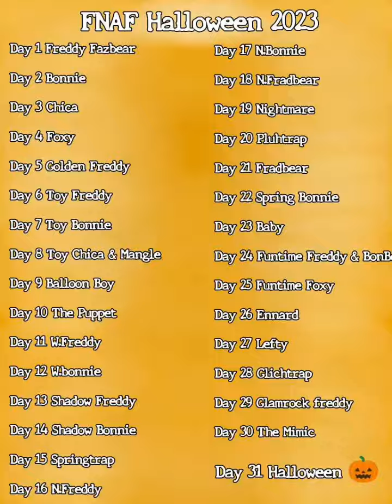||FNAF Halloween 2023•Day 2 Bonnie Speedpaint||🐰🔪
*William Bonnie or Purple Bonnie*
หลังจากเขาฆ่าวิลเลี่ยมด้วยมือของเขาเอง เขาก็โดนวิลเลี่ยเข้าสิง วิญญาณที่อยู่ในร่างของเขาโดนวิญญาณของวิลเลอร์กินและยึดร่าง ของเขา ทำให้เขาร่างกายของเขาก็เปลี่ยนไปอย่างสิ้นเชิง นิสัยของเขาก็ดูโหดเหี้ยมและน่ากลัวมากขึ้น เขาชอบมองสยองทำให้เหยื่อของเขากลัว เขาจะออกตามล่าเหยื่อที่เขาเล็งเป้าหมายไม่ว่าจะเป็นเด็กหรือผู้ใหญ่ เขาก็ฆ่าหมดเพื่อความสะใจของเขา

After he killed William Afton with his own hands He was possessed by William Afton. The soul inside his body was consumed by Willam's soul and took over his body, causing him to completely change his body. His personality also became more brutal and frightening. He likes to look terrifying and frighten his victims. He will hunt down any prey he targets, be it children or adults. He killed them all for his own satisfaction.